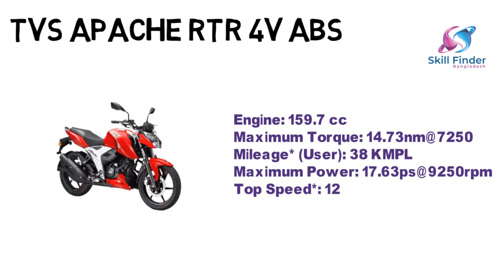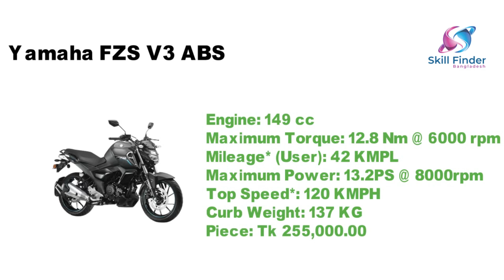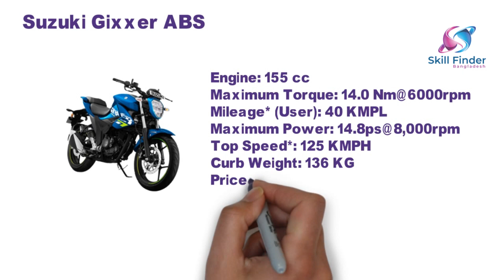Top 5 ABS Bike In Bangladesh 2023 || Best Bike In BD || The 5 BEST Naked Bike || Bike Price in BD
00:00 - Start
00:15 - Video Start
01:30 - Video 1St Part
02:30 - Video 2nd Part
03:20 - Last part

Skill Finder Bangladesh YouTube Channel is all about tech video on youtube bangla tutorial, more specifically tech video on youtube. If you're a Youtuber or an aspiring Youtuber then please do check our youtube bangla tutorials.